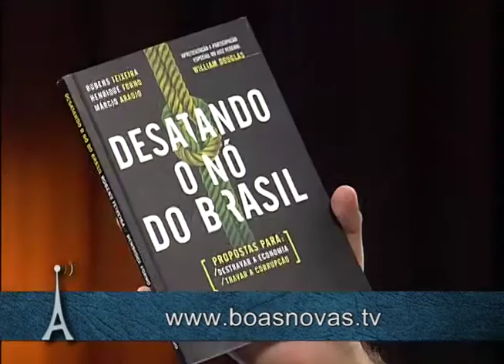Antenados Noticias - 29/04/2016